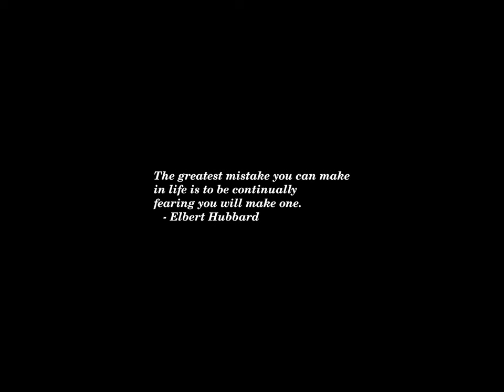Sunset Time-lapse: Tuesday, October 29, 2024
JD Vance Appearing On Joe Rogan Days After Trump’s Interview, Reports Say

Amid a backlash over Puerto Ricans, Trump repeats claims about the border

Putin Oversees Nuclear Training Exercises at Delicate Moment for Ukraine War

Poop on Pelosi's desk, a neo-Nazi tiki torch: Mysterious statues are popping up in D.C.

Trump accuses Harris of ‘campaign of hate’ amid backlash to his rally rhetoric

Harris tries to appeal again to ‘Breakfast Club’ listeners